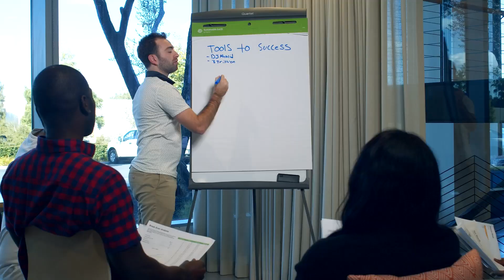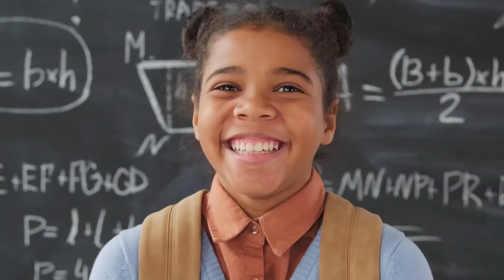✅ Cómo NO PONERSE ROJO al hablar en público 😳 Curso de ORATORIA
¿Te sonrojas y te pones nervioso? Aprende como evitar ponerse rojo al hablar en público con estos tips de ORATORIA.

¿Quieres aprender más de Oratoria y Locución?

Recuerda: "El conocimiento debe llegar a todos" .

ExpresArte mejor es producido por:
Oratoria en linea